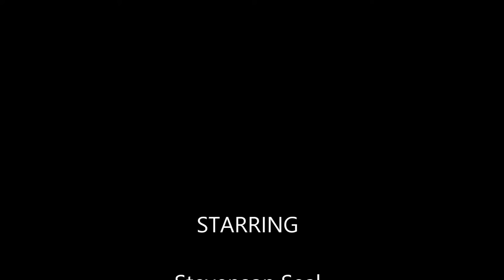seal pup & Kenno gets Stuck.mp4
A seal does some personal grooming and I get stuck behind the waves